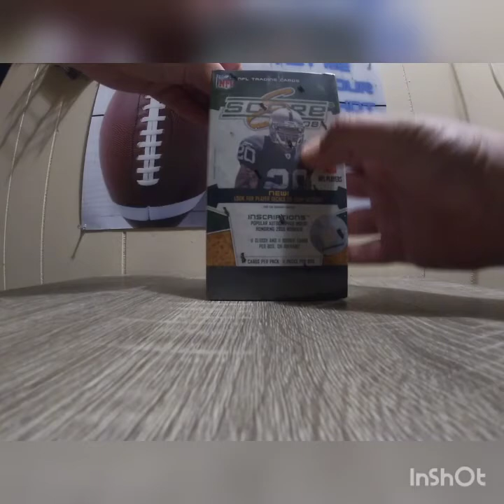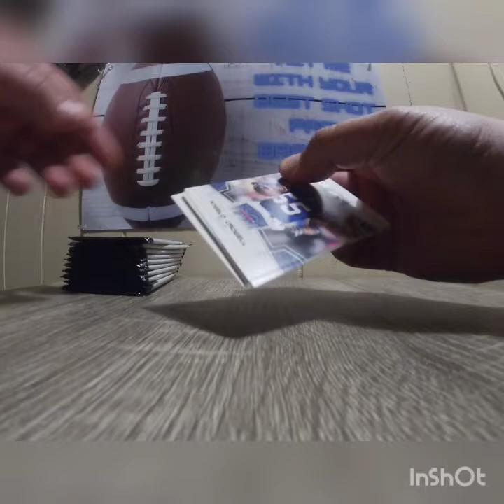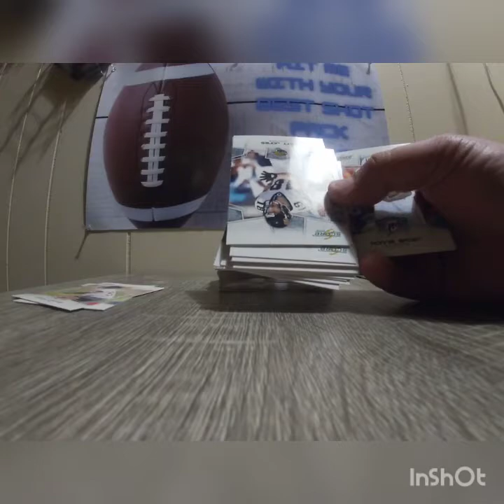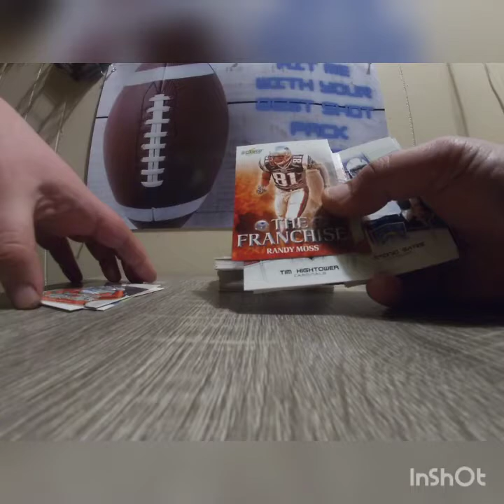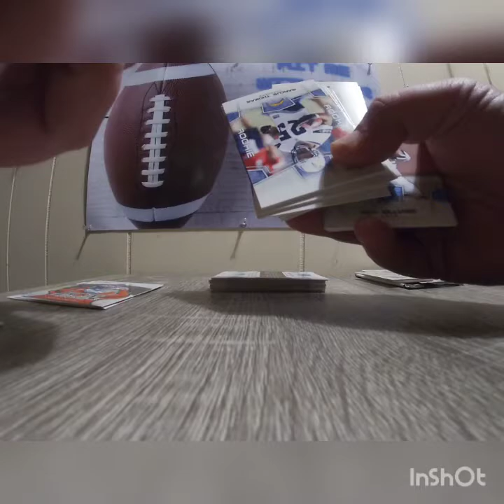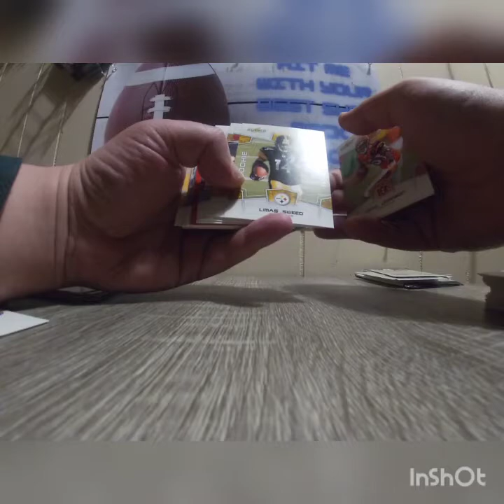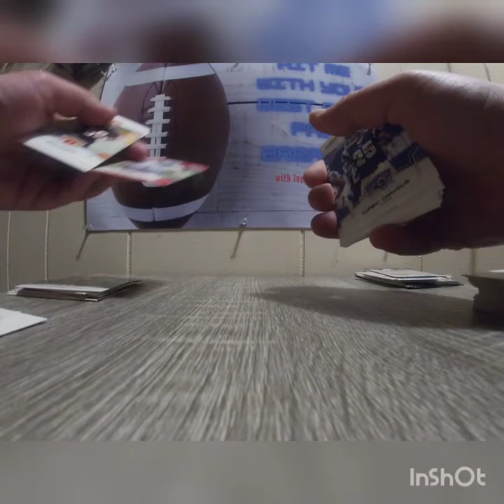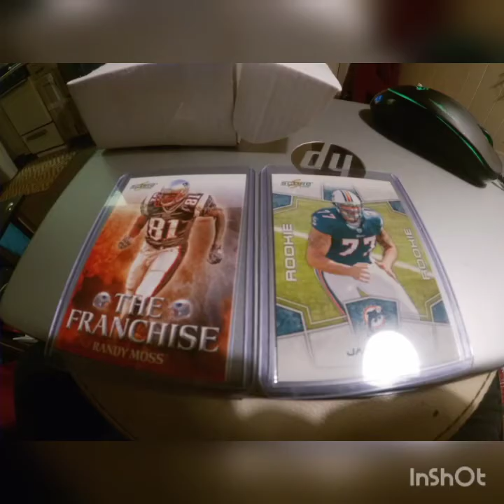Breaking a 2008 Score Blaster. Free Pack Giveaway!!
A little bit about me, I am Joe "The Horror" Lewis a recently retired pro wrestler that's been featured on multiple reality shows that has decided to use my free time getting back into collecting. This is my first time breaking football cards. I collected baseball cards throughout childhood, but as an adult football has become my favorite sport. I'm a die-hard Buccaneers fan despite living my entire life in New England, so it's ironic that I hated Tom Brady for 20 years, but love him now.

You can also listen to my podcast Cheeseburgers and Marijuana

Or purchase either one of my books; Cheeseburgers and Marijuana or Grape Soda Monthly on Amazon.com

©️ Hit Me With Your Best Shot Pack Breaking 2020